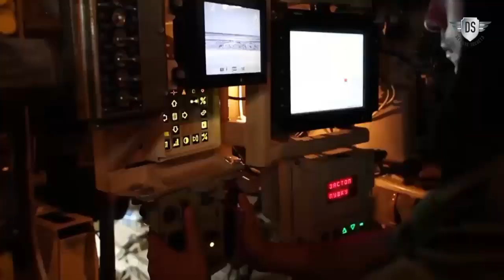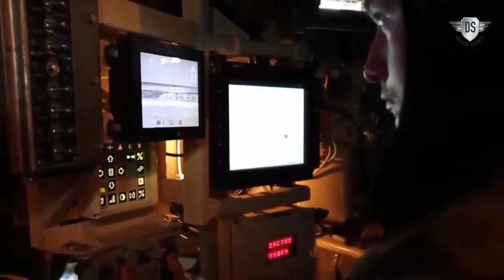Russia enters production line of Sprut-SDM1, Tank Destroyer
Russia has started serial production of the 2С25М Sprut-SDM1 tank destroyer, Rostec announced. The self-propelled anti-tank vehicle will be produced at the Kurganmashzavod plant.

Sprut-SDM1 is a basic, modernized version of Sprut-SD. Sprut-SD was produced in the period 2005 – 2010, after which it was discontinued. In 2018, production resumed. Today, interest in tank destroyers is likely to be renewed.

Serial production of the Sprut-SDM1 was supposed to start late last year. At least that's the plan announced by the plant's executive director, Mr. Pyotr Tyukov. Then the SDM1 version performs a series of status tests that enable its certification. There is no official information why the serial production of self-propelled anti-tank guns was delayed for more than half a year.

The upgraded version of the Sprut-SDM1 self-propelled anti-tank gun, as well as the basic version, is equipped with an artillery missile system with a 125 mm 2A75 gun and an automatic loader. However, the vehicle received an updated fire control system with a combined sight with TV and thermal channel.

What sights will be equipped with the new 2C25M serial engine has not yet been announced. Posts among Russian hobbyists and Sprut-SDM1 enthusiasts indicate that it is most likely a PPND B03S03 "Sodema" multi-channel sight, already mounted to the upgraded BMP-3M.